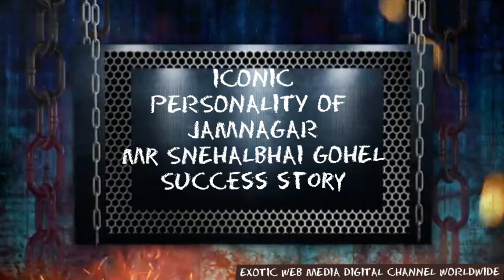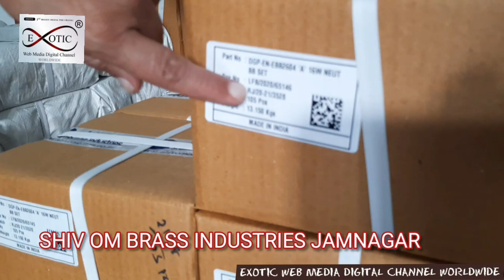SUCCESS STORY MR SNEHALBHAI GOHEL CHAIRMAN SHIV OM BRASS INDUSTRIES ICONIC PERSONALITY OF JAMNAGAR